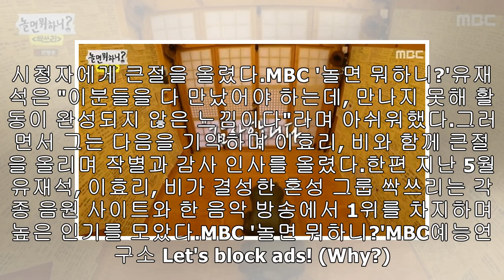9Dlo싹쓰리 팬이 남긴 댓글 읽다 눈물 흘리며 ‘큰절’ 올린 이효리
싹쓰리 팬이 남긴 댓글 읽다 눈물 흘리며 ‘큰절’ 올린 이효리